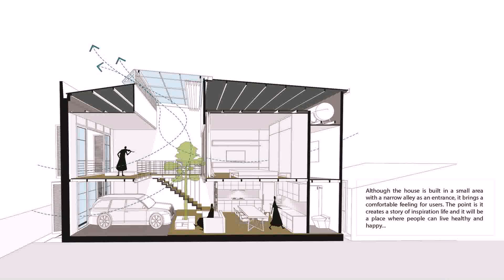Small Narrow Modern House Plans - Gif Maker DaddyGif.com (see description)